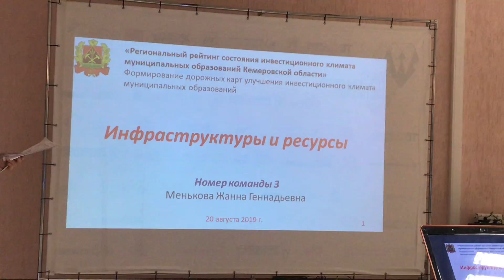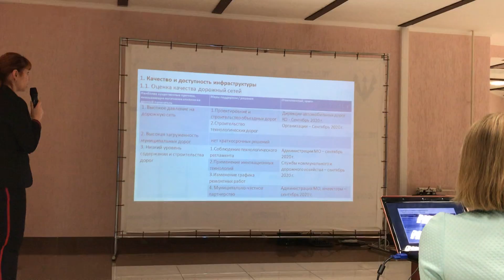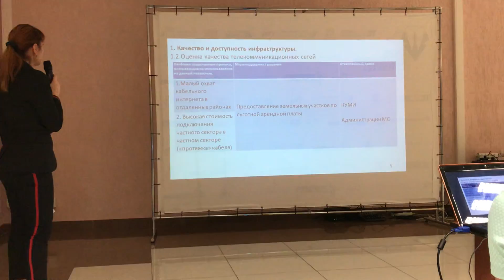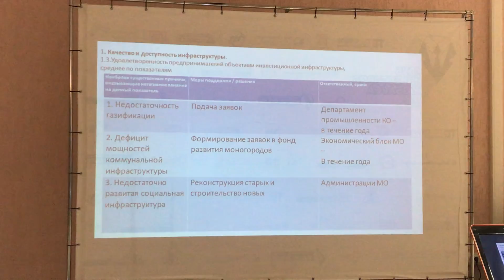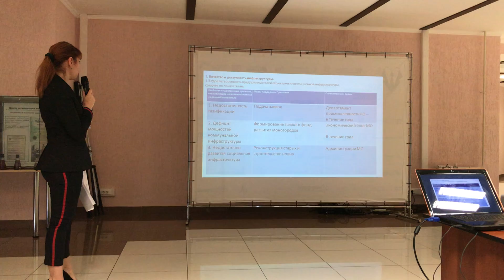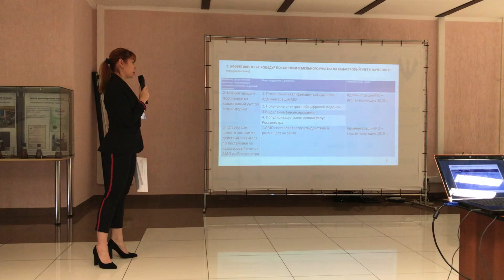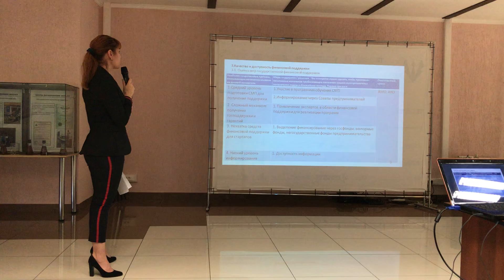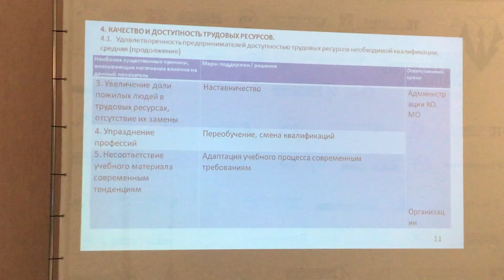Сессия. 3 гр. "Инфраструктуры и ресурсы", 20 авг.2019, Кемерово.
Группа 3. Инфраструктуры и ресурсы.
Сессия "Формирование дорожных карт улучшения инвест.климата МО", Кемерово, 20 авг. 2019.
Цель стратегической сессии:  Разработка списка мер по улучшению инвестиционного и бизнес-климата в муниципалитетах Кемеровской области – дорожной карты
Ключевой вопрос сессии: Что необходимо сделать, кто и когда это сделает для улучшения инвестиционного и бизнес-климата в муниципалитетах региона в 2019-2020 равняясь на лидеров?